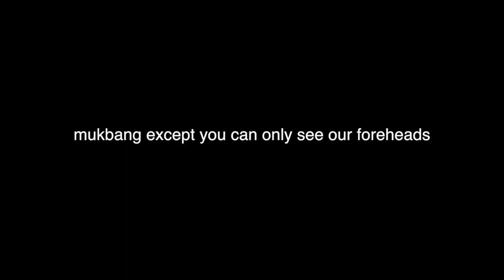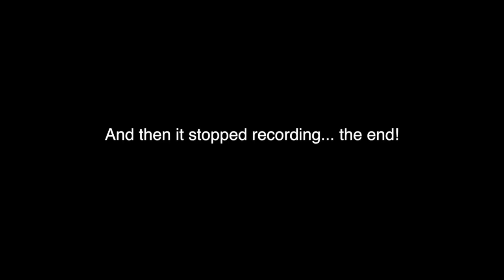MUKBANG GONE WRONG & HIGH SCHOOL ADVICE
So we tried to film a Dominos mukbang, but it was out of frame the whole time so just listen if you dare. Thanks Gabe and Clarissa for doing this! Dedicated to the queen of mukbangs Ms. Trisha Paytas.